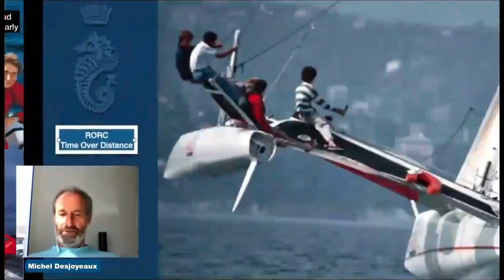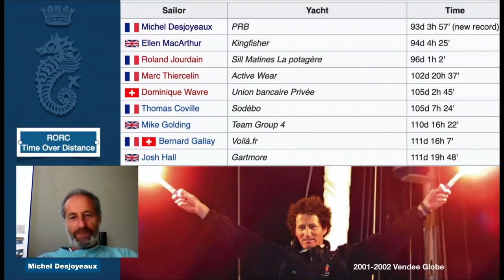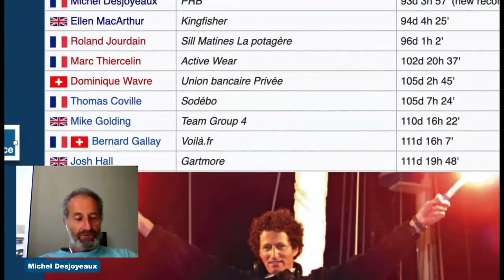Sailing World on Water News July 31.20, INEOS, MH 16 Footers, DHREAM Cup, Trentino, "Le Professor"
Sir Robin Knox-Johnston the first to sail Single Handed, Non-Stop around the world goes for a 42 knot "spin" on Britannia, INEOS Team UK's 36th America's Cup Boat #1 on the Solent.

Bet he wished he had that speed for his circumnavigation.

The skiff fleet at the Sydney Middle Harbour 16 Foot Skiff Club nit the water in their first winter regatta.

We wrap the recent DHREAM Cup run from Lorient France.

National Open skiff 2020 Regatta on Lake Garda

ARKEA Paprec an early casualts in the Vendee Arctique returns to base to have its foil fixed and work done on it before the November 8th Vendee Globe

2020 Nationa Windsurfer Foil Championships Trentino Lake Garda Italy

RORC"s Louay Habib talks to "Le Professor" two times Vendee Globe winner Michel Desjoyeaux in one of his first long English language interviews on his sailing career.

We have a short interesting sgment.

World Sailing TV talks to Marit Bouwmeester (Netherlands) the Gold Medal winner Laser Radial in rio  Brazil about preparing for Tokyo 2020+01 should the games happen.